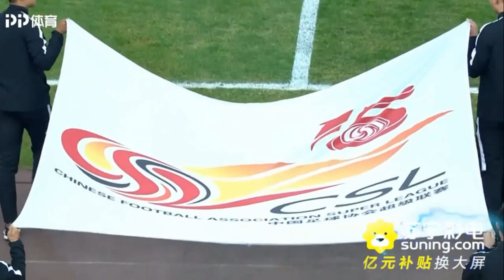【山东鲁能2:0天津泰达】格德斯中超处子球佩莱传射 鲁能主场轻取泰达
北京时间2018年10月20日晚19:35，中超联赛第26轮擂响战鼓，山东鲁能泰山坐镇主场济南奥体中心迎来天津泰达的挑战。上半时比赛赵宏略伤退，佩莱头球首开纪录。下半时比赛佩莱助攻格德斯打进中超联赛处子球。最终，鲁能2-0击败泰达，而泰达则遭遇九轮不胜的尴尬。